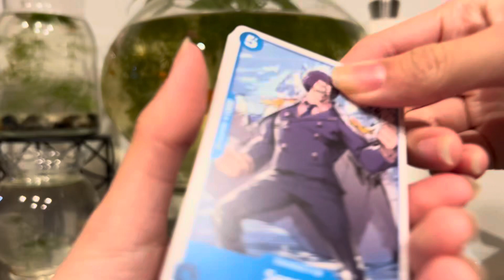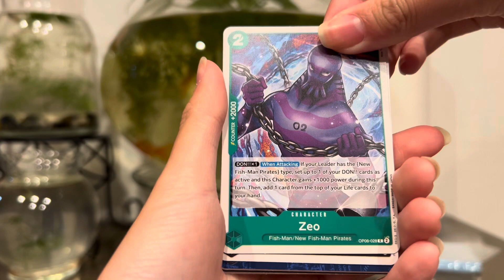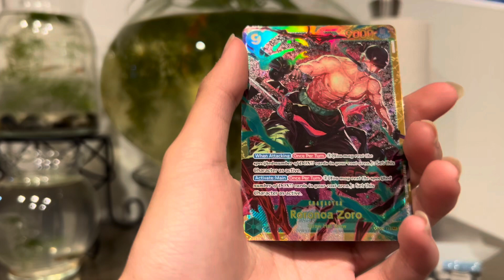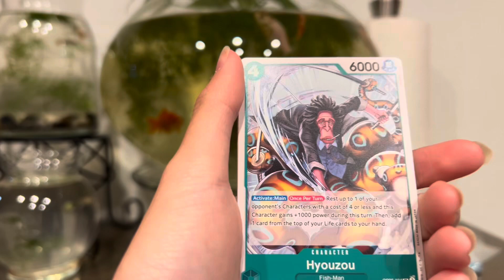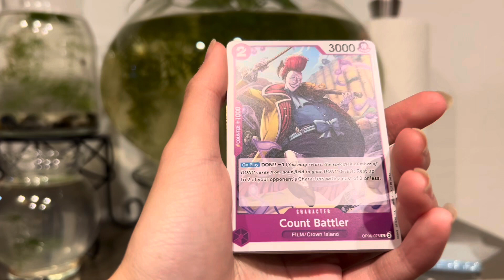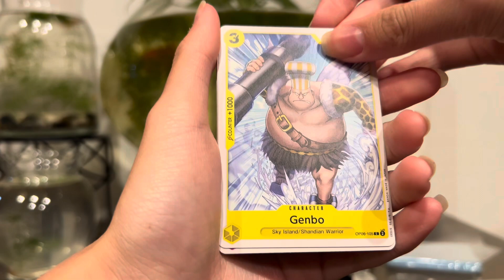Opening One Piece OP-06 5 Blister Packs! EP #489